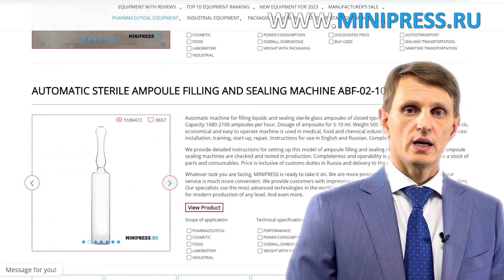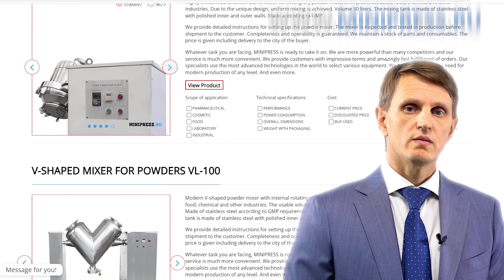Table top seed bagging machine OW-10 Minipress.ru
Europe
Skype: RomanTsibulsky

EQUIPMENT FOR WEIGHT CONTROL AND SORTING OF CARDBOARD BOXES WITH MEDICINE
EQUIPMENT FOR PACKING TEA INTO TEA BAGS WITH THREAD AND LABEL